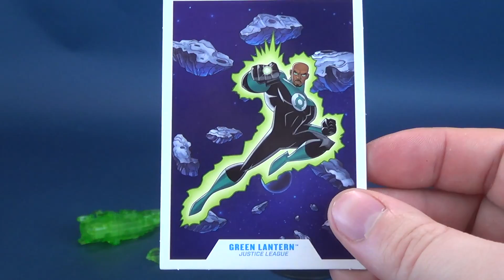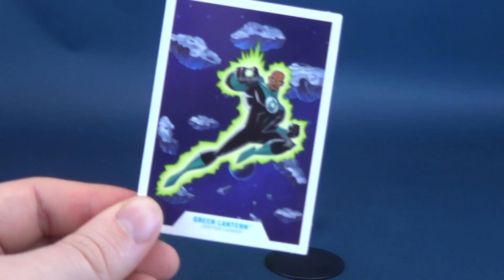McFarlane Toys DC Multiverse Justice League Green Lantern | Video Review ADULT COLLECTIBLE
6975 Meadowvale Town Centre Circle
Suite #196
Mississauga, Ontario
Canada
L5N 2V7